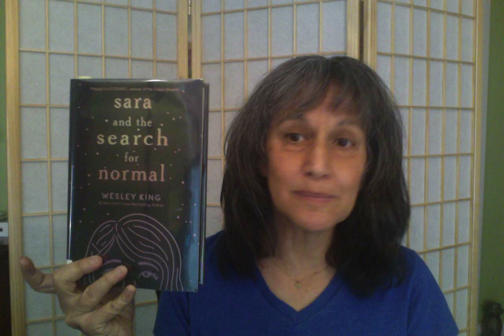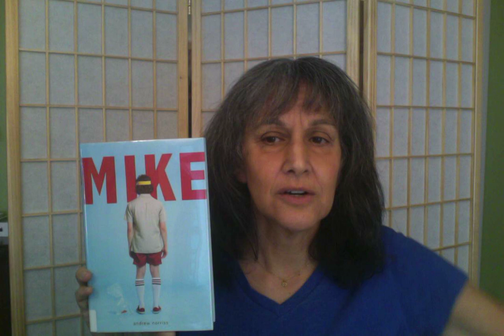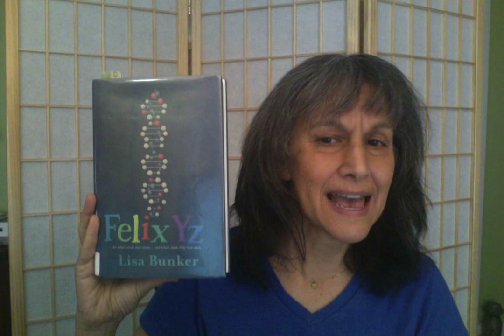Read It Now: Normal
Do you want to get back to normal? It's a good goal, and it just might be reachable. But what does "normal" mean for people, communities, and reality itself? These book talks explore some great new books for grades 5 to 8 that get you asking, what exactly is normal?

In this video Librarian Sheri Reda shares these great reads:
Sara and the Search for Normal, by Wesley King
Mike, by Andrew Norriss
Felix Yz, by Lisa Bunker
The Memory Keeper, by Jennifer Camiccia